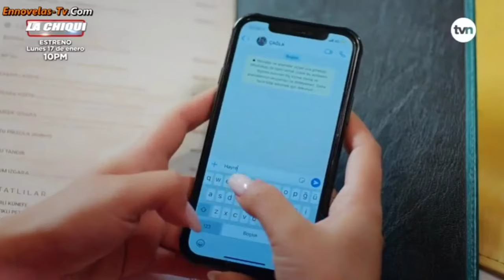Fruto Prohibido| Capítulo 273| Argentina Telefe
bienvenidos al avance del capítulo 273 de la telenovela turca fruto prohibido argentina Telefe